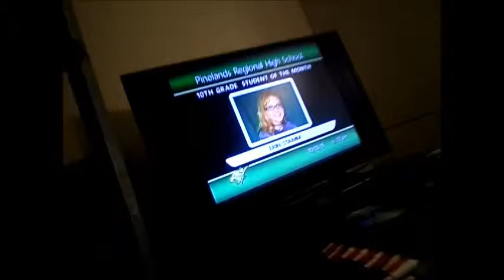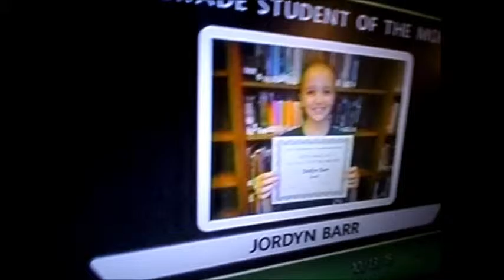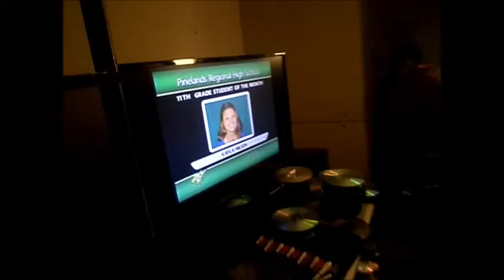My Movie 623